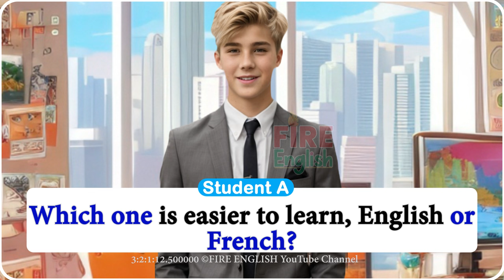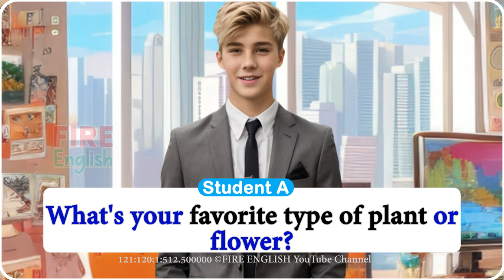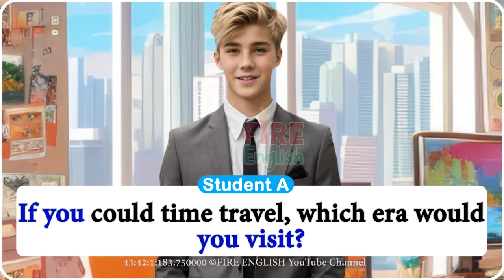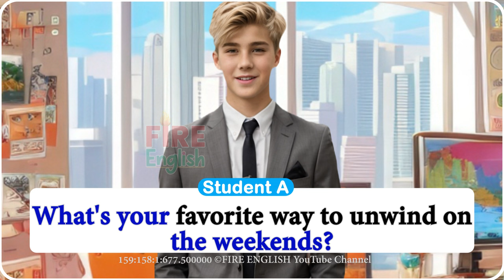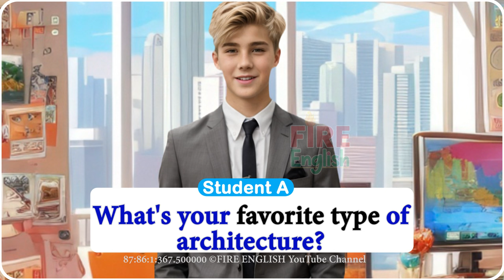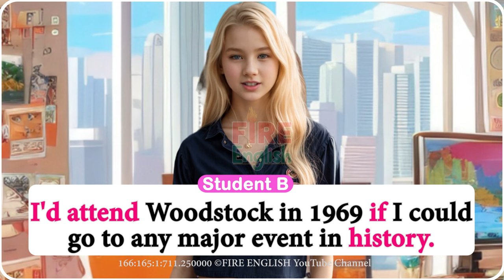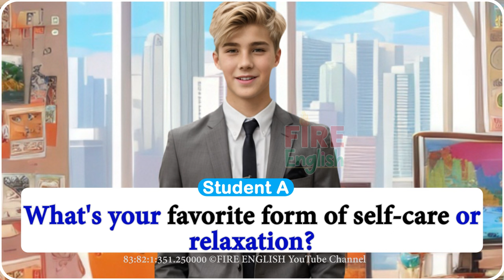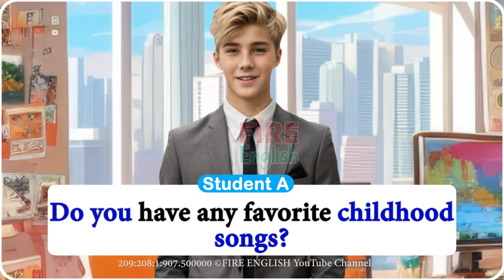🔥Improve English Speaking Skills / daily Conversation / Ways to practice English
100 Common English Questions and Answers | How to Ask and Answer Questions in English
This video is perfect for conversation and speaking practice!
English Speaking Practice - Most Common Questions and Answers in English
Practice Speaking American English with Native English Speakers - American English Conversations
100 Basic English Question and Answers and more for daily conversation
1 HOURS of English Conversation Dialogues Listening Practice
Practice English Speaking Skills, English Speaking Conversation from basic advanced